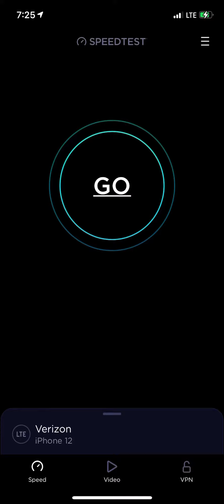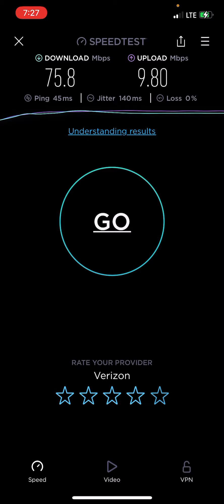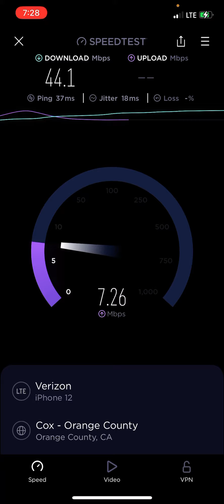Verizon LTE speed test at my house, gonna be using more LTE rather than 5G, 5G isn’t ready yet